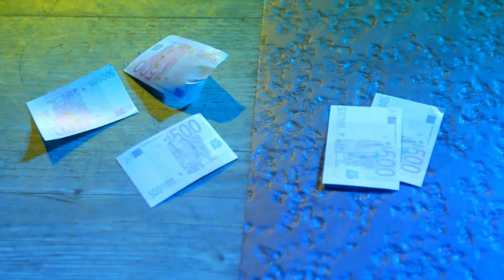Хип хоп видео - уроки хип хоп - школа танцев New Project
Танцевальное шоу Dance Control 20 мая 2012 г клуб Изюм.
Номер Джексон, группа Club dance, педагог Юлия Обжут
Хип хоп видео уроков хип хоп от школы танцев New Project
Танцевальная школа New Project обучение танцевальным стилям:
Club Dance( Hip-Hop, Jazz-Funk, House, L.A. Style )
Tecktonik (Electro Dance)
Breaking (Брейк данс)
Восточный танец
Dancehall
Hip-Hop
Go-Go
Kids Dаnce 4-6 лет
Студия танца New Project
Телефон для записи 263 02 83
Директор проекта Михаил Колтунов